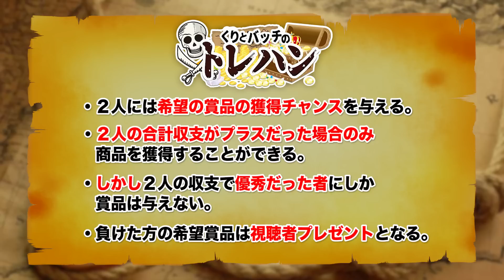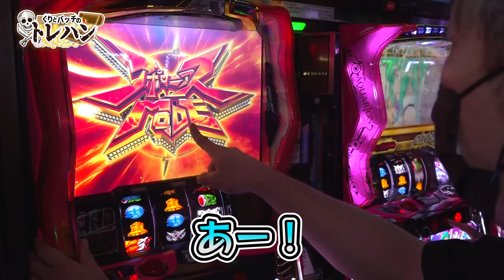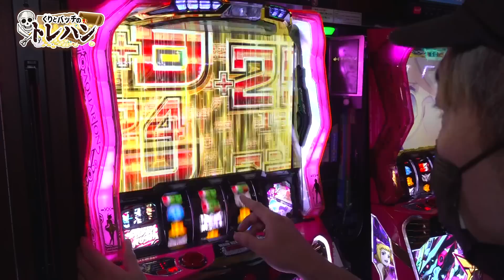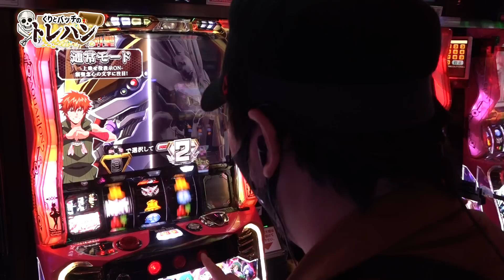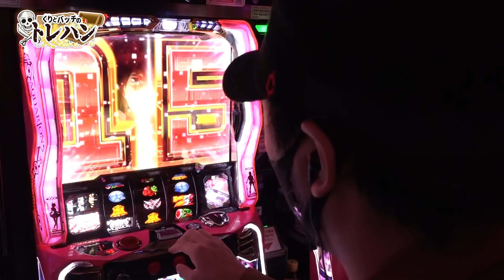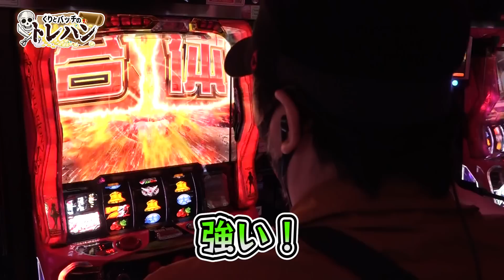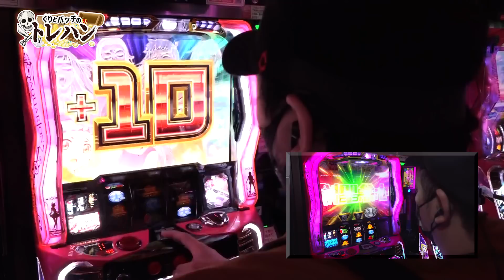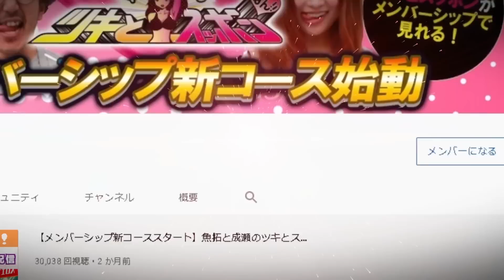【超合体＆アナタとがったいむ】爆乗せ注意！くりとバッチのトレハン第33回～後編～【パチスロ】【パチンコ】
あの２人が帰ってきた！？
人気ライターくりと松本バッチが
プレゼントを賭けて戦う特別番組

応募期間：8月26日～9月9日まで

サイトセブンTV PREMIUM
24時間いつでも見放題！